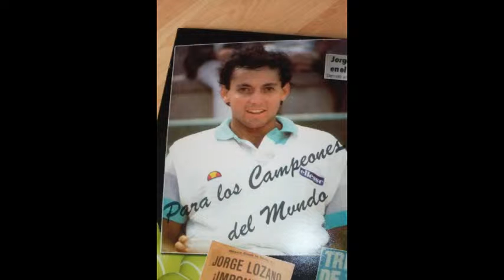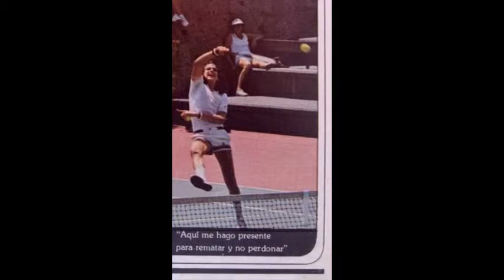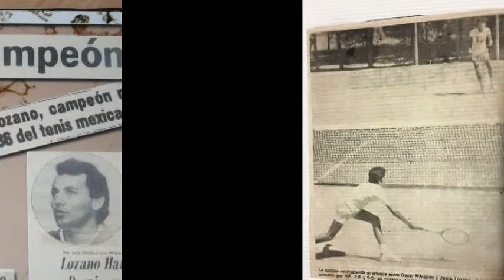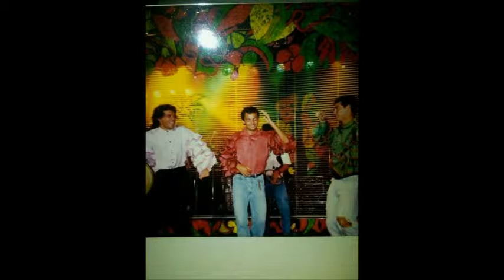jorge lozano 2